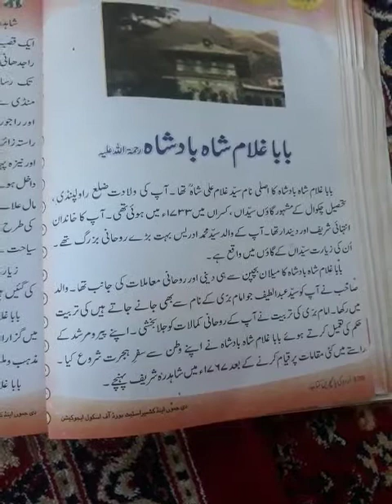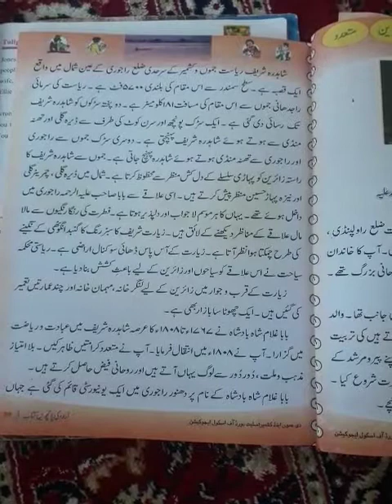بابا غلام شاہ بادشاہ